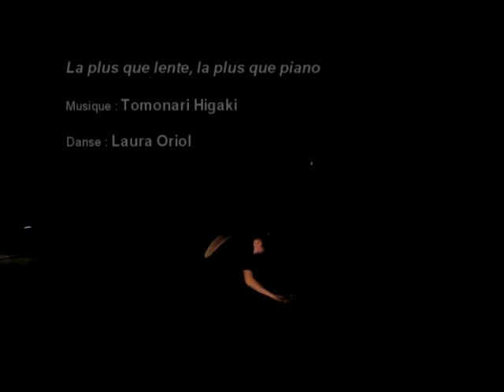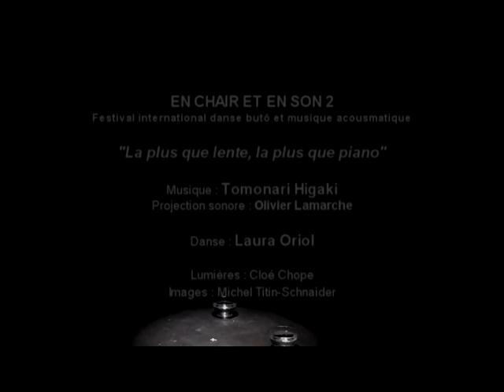Laura Oriol / Tomonari Higaki (Festival butô acousmatique EN CHAIR ET EN SON#2)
Festival En Chair et en Son#2
Centre de création numérique LE CUBE, du 6 au 8 octobre 2016
Rencontres internationales danse butô et musique acousmatique
La plus que lente, la plus que piano
Composition de Tomonari Higaki
Danse : Laura Oriol
Acousmonium MOTUS
Lumières Cloé Chope
Images: Michel Titin-Schnaider